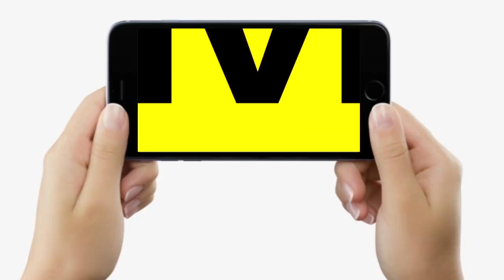JP Nadda के Bihar दौरे पर Shahnawaz Hussainने बोल दिया - Lok Sabha की सभी 40 सीटें जीतेगी BJP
JP Nadda के Bihar दौरे पर Shahnawaz Hussainने बोल दिया - Lok Sabha की सभी 40 सीटें जीतेगी BJP | Bihar News | LiveCities